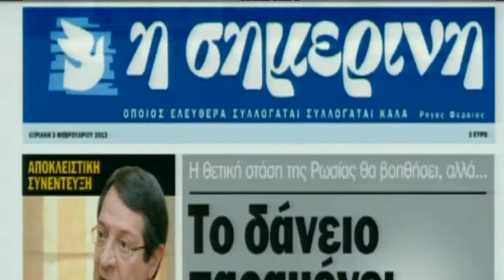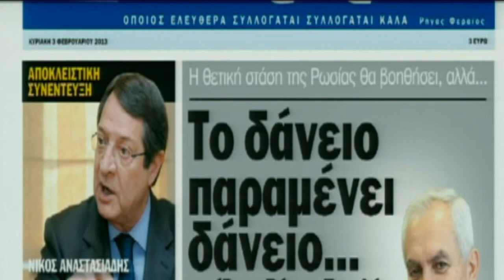Συνέντευξη Σιαρλή στη "Σ"